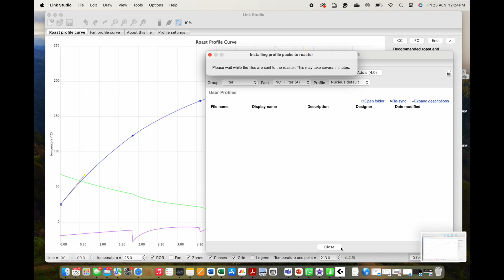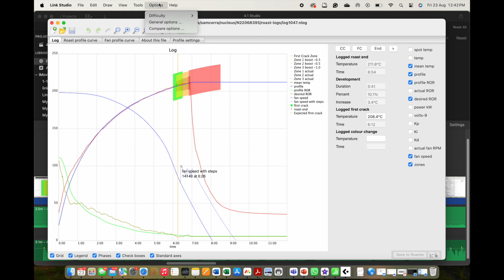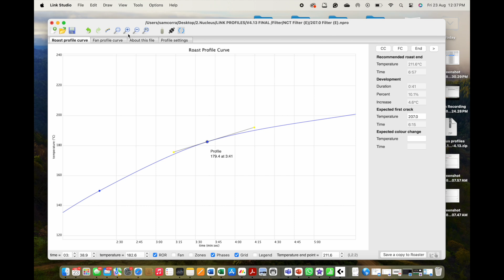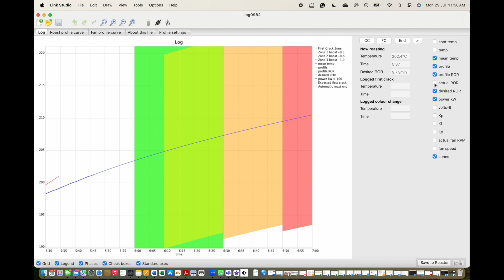Addis 4.1 – LINK Studio updates and changes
Four months after the release of the Addis (4.0) operating firmware for the LINK sample roaster, we have released a range of new changes and updates to improve user experience and coffee quality.

In this video, we describe the changes to the LINK Studio, including a range of new features and functionalities to make roasting easier, and higher quality.

00:00 - Introduction
00:18 - Automated First Crack (FC) zoom
01:30 - FC Zoom and Zoom All views
02:14 - Rate of Rise (RoR) preference setting and views
02:38 - Actual RoR or Desires RoR options
02:58 - Outro